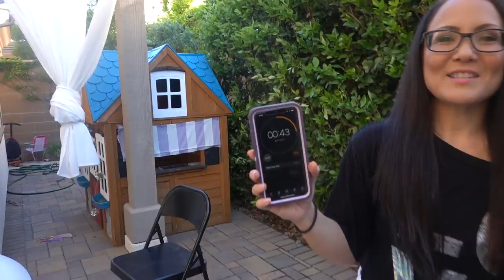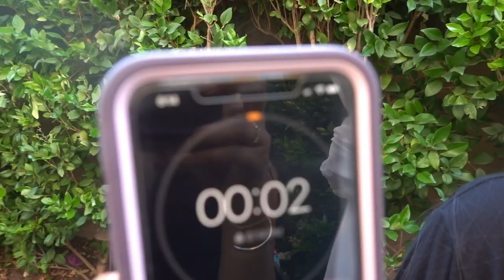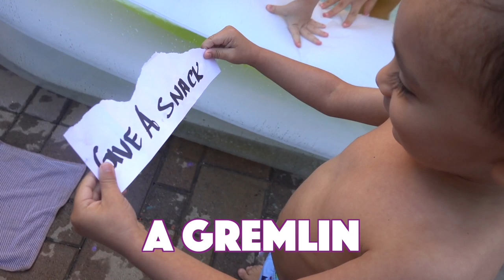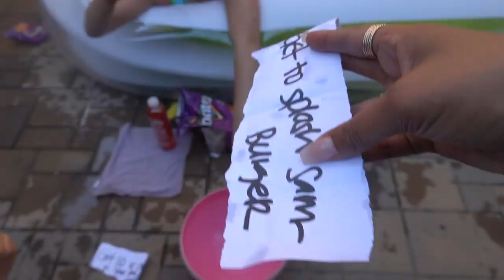LAST PERSON TO LEAVE THE POOL WINS $1000